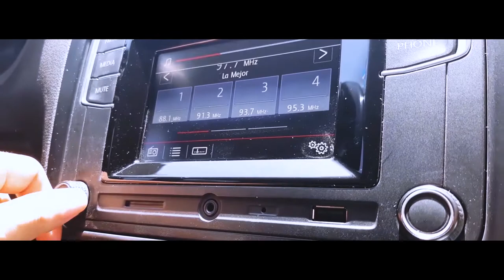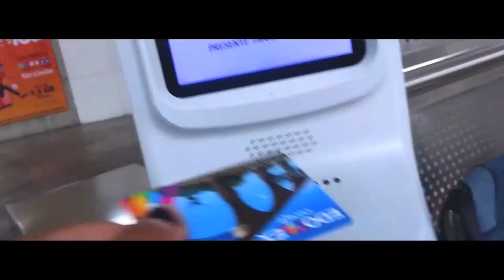Cortometraje ““Punto de vista” / 4to. Festival Universitario de Cortometrajes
4to. Festival Universitario de Cortometrajes “Miradas de las Ciudades Mexiquenses” 2021
Organizado por la FES Acatlán y la Secretaría de Desarrollo Urbano y Obra del Edomex.

Título del Corto:  "Punto de vista"
Créditos:  Romero Chombo José Eduardo/ Cantero Silva Jorge Ulises/ Contreras Sánchez Gerardo/ Martínez Romero David/ Velazquez Garro Karla Michelle
Universidad: FES Acatlán